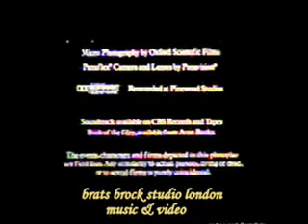More then I can Say " Bobby Vee "